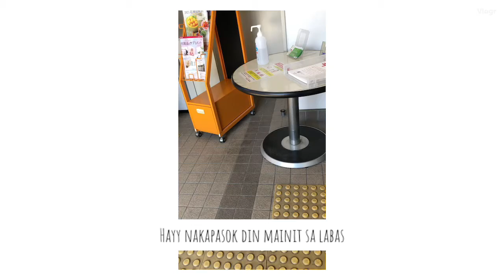Lika pasyal tayo sa hokkaido japan